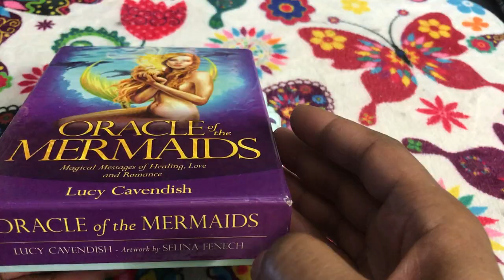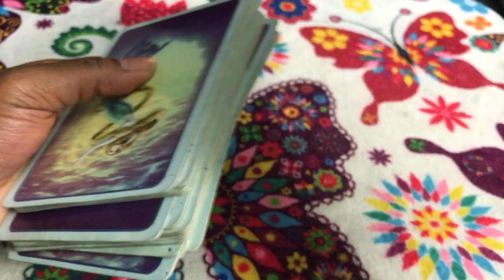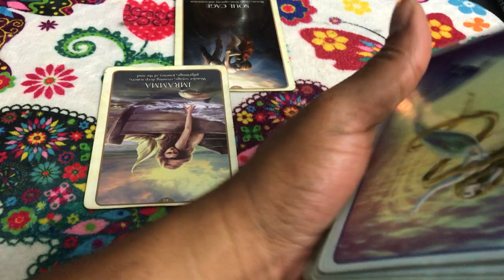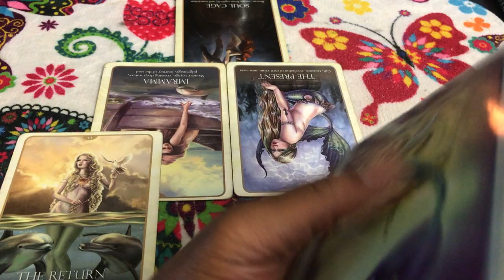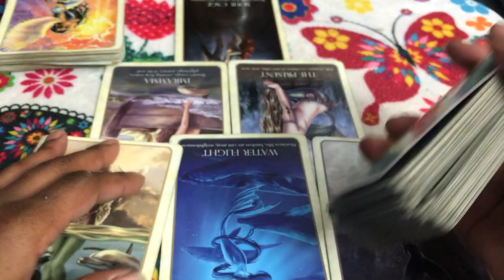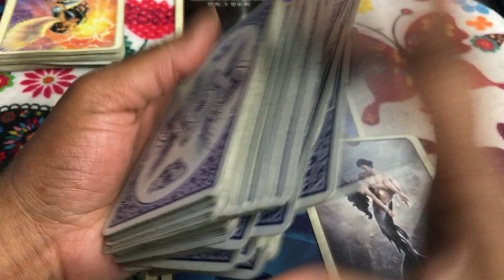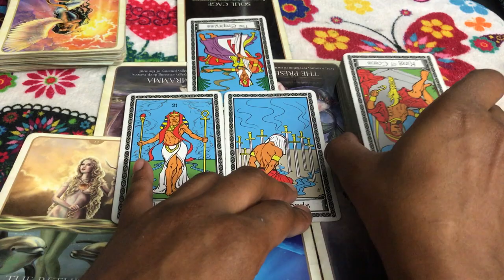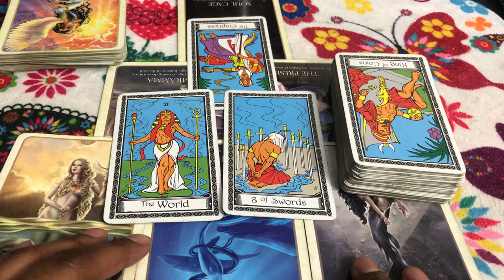🦋 (TIMELESS)) Libra love reading, side chick prego and controlling everything. 9/24-10/1 TAROT TAROT